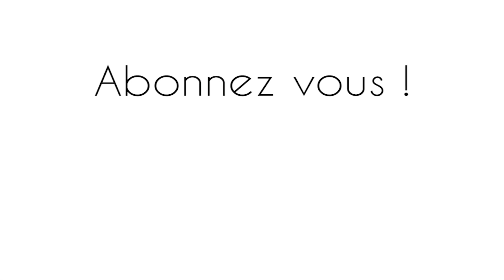Circulations marchandises à l'AMFC - Train Miniature - LocoPassion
Bonjour, voici aujourd'hui une petite vidéo des circulations marchandises sur le réseau HO de l'AMFC lors de la séance de club du 11 Janvier 2020 !

A bientôt !